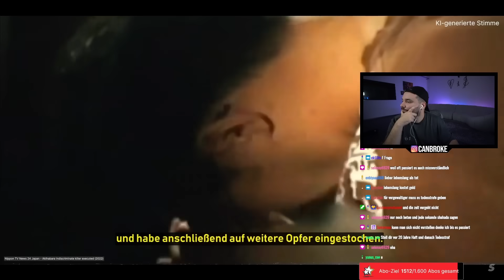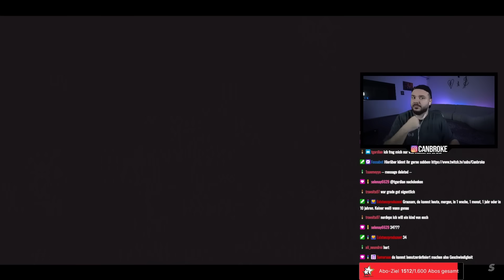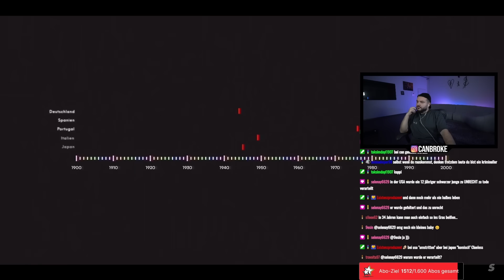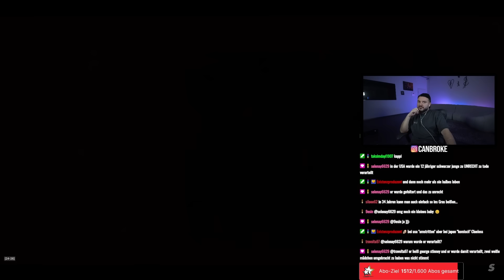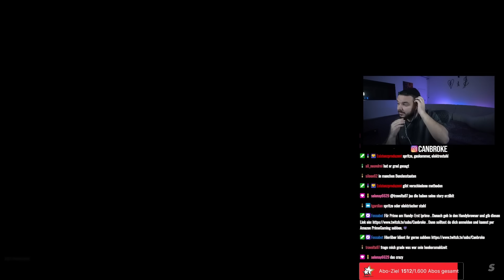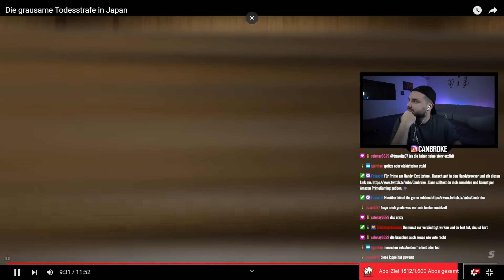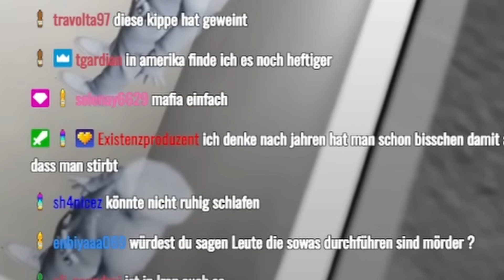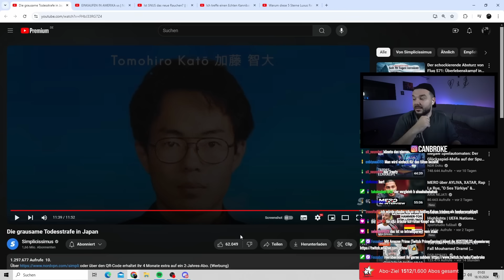So werden Verbrecher in Japan bestraft..